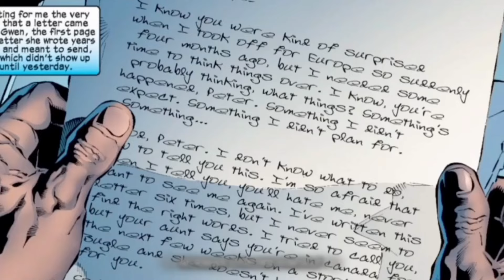Green Goblin impregnates Spider-Man's girlfriend (Gwen Stacy)